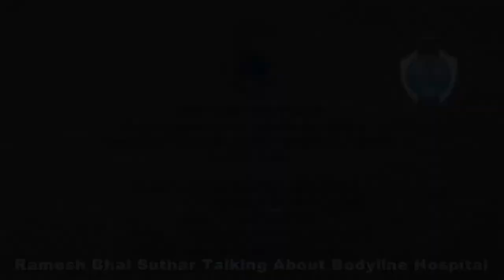Suffering from Hernia and Prostate? Get them treated together at Bodyline Hospital, Ahmedabad!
Please spare some time to hear our satisfied patient talk about his experience of treatment at Bodyline Hospital.